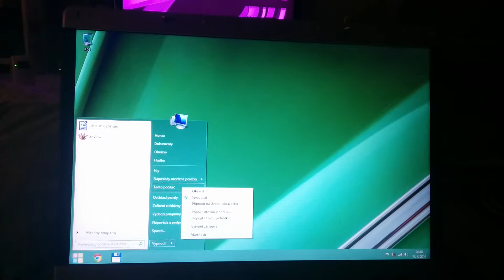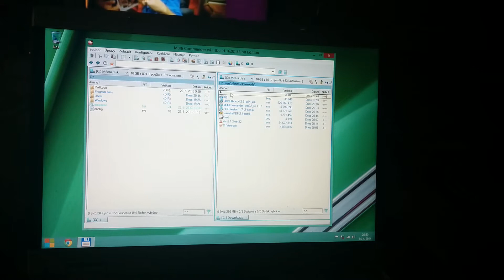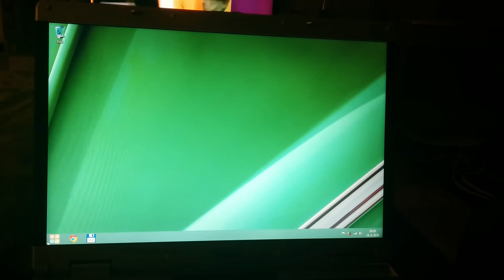Windows 8.1 @ Amilo pro ntb